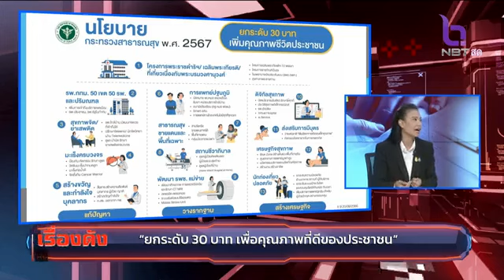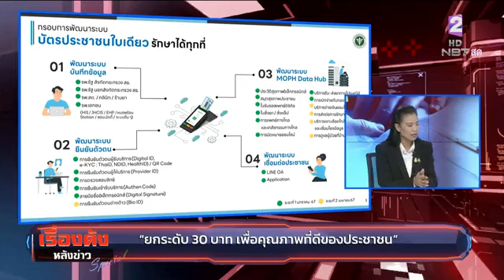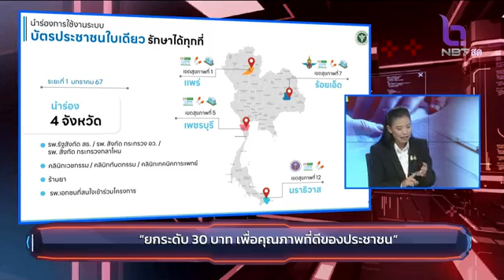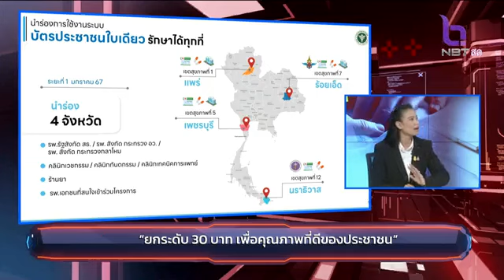เรื่องดังหลังข่าว Special กับทีมโฆษกรัฐบาล (6 ธ.ค. 66)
เรื่องดังหลังข่าว Special กับทีมโฆษกรัฐบาล (6 ธ.ค. 66) ประเด็น ยกระดับ 30 บาท  เพื่อคุณภาพชีวิตที่ดีของประชาชน ผู้ร่วมรายการ รัดเกล้า สุวรรณคีรี รองโฆษกประจำสำนักนายกรัฐมนตรี  ผู้ดำเนินรายการ ปฏิพัทธ์  เข็มทิศ